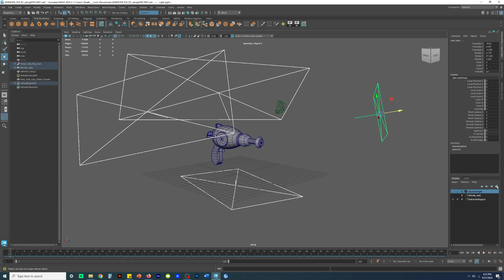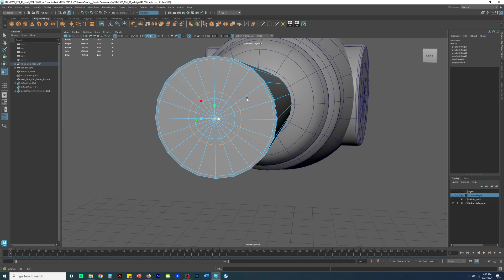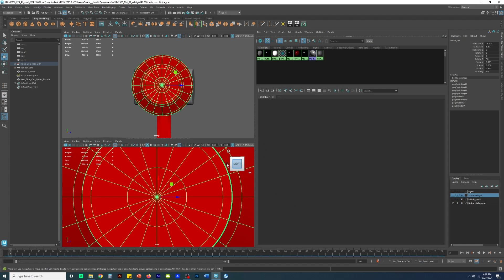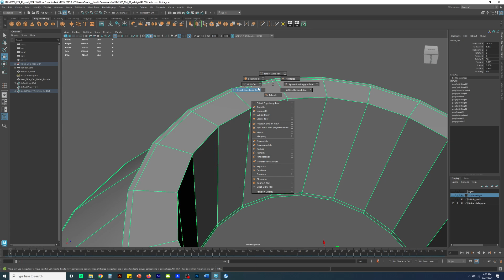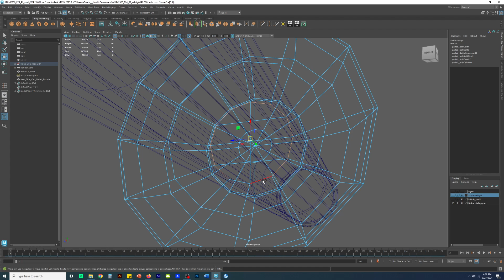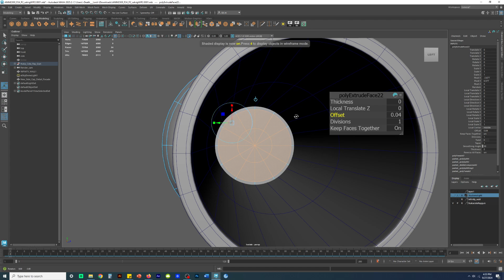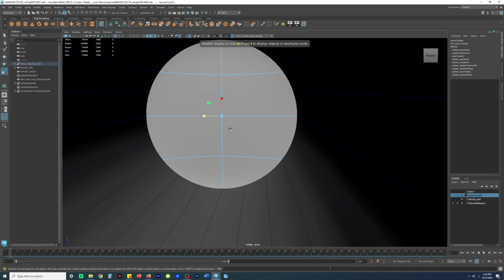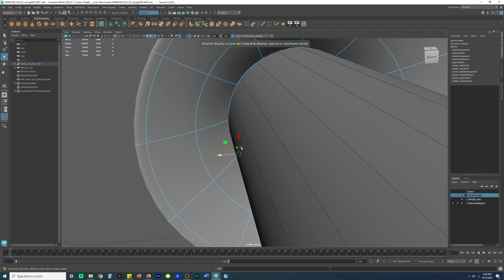Nuka Cola RayGun Critique Corrections Part 3